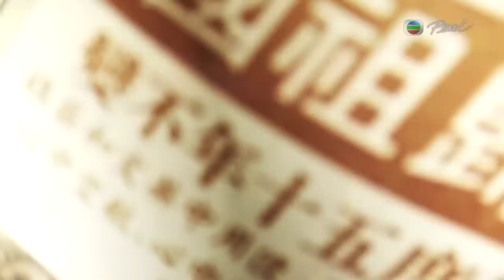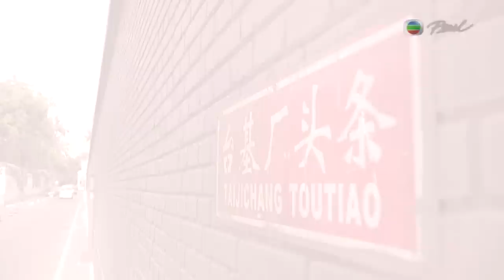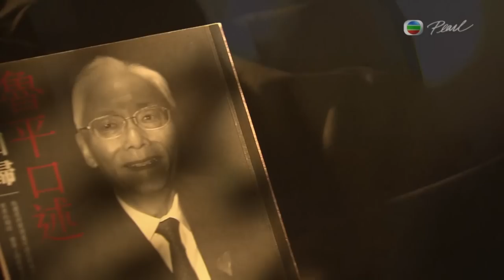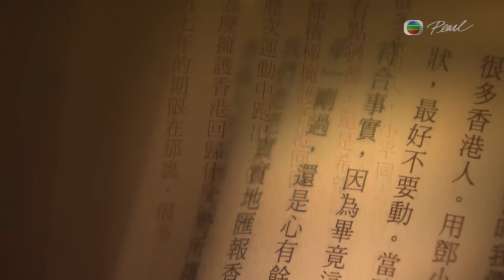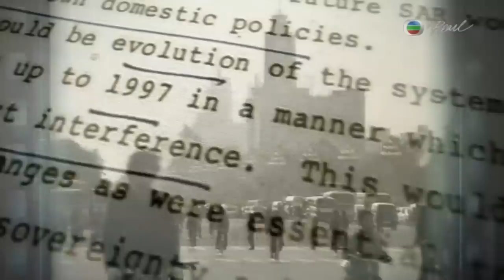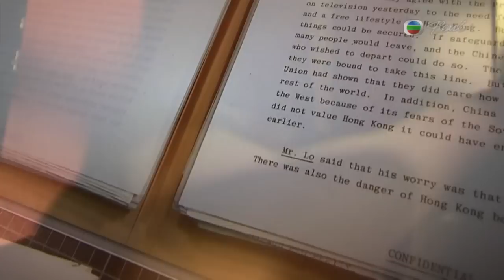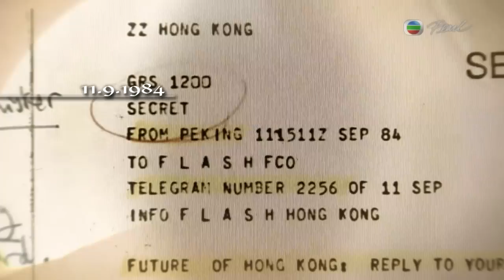2014.09.22 - 30 Years at Loggerheads part1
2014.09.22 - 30 Years at Loggerheads
On Air Date: 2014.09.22 (Mon)

In 1984, China and Britain signed a Joint Declaration to hand Hong Kong's sovereignty back to China and to let HK people rule the former British colony with a high degree of autonomy. This "one country two systems" concept was seen as a model to reunify with Taiwan. 30 years on, Taiwan remains intransigent and Mainland China seems to be reneging on its pledges HK people.

The Sino-British Joint Declaration calls for a mini constitution for Hong Kong. But the drafting of the Basic Law was disrupted by a bloody crackdown on pro-democracy activists in Beijing. June 4th wreaked havoc to preparations for Hong Kong's handover. How much did that affect the future of HK?

Reporter: Diana Lin/ Karen Lee / Josie Wong